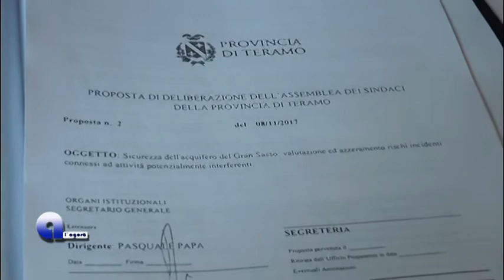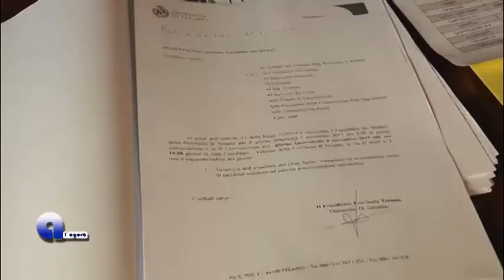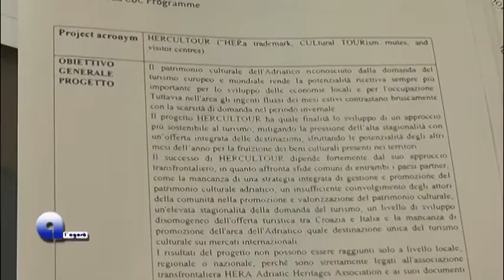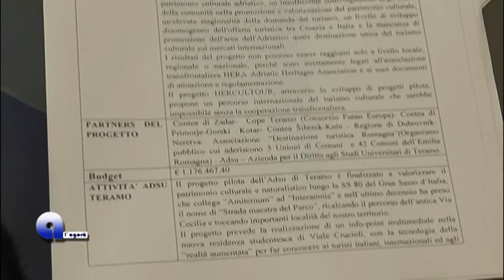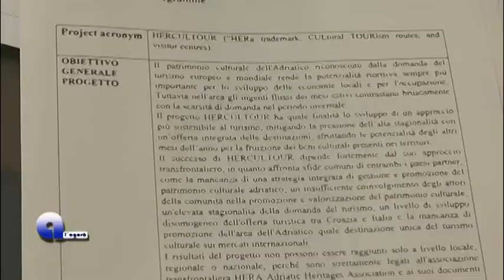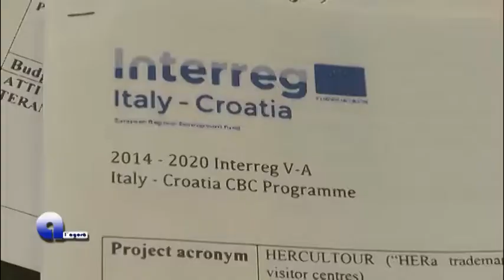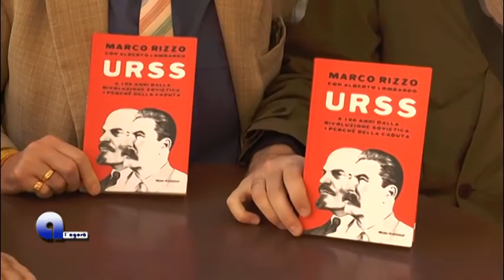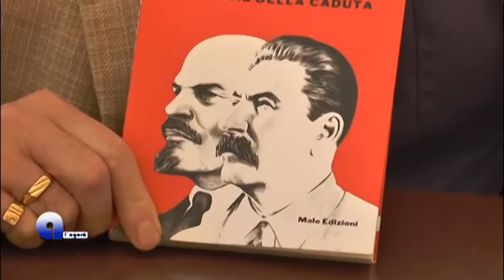L'Agorà del 12/11/2017